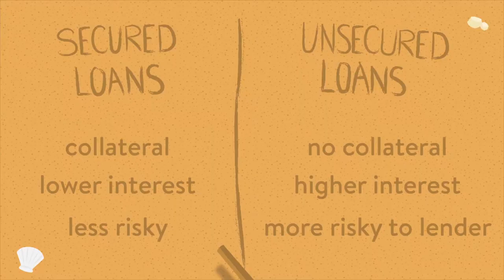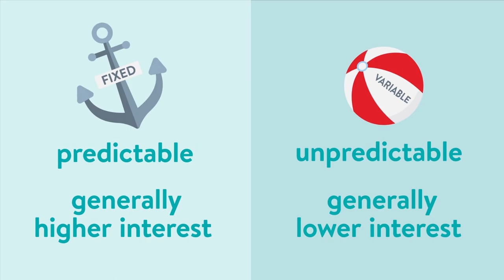A-Loan Time!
Time for a loan! Find out all the loan basics and why loans are like surfboards.